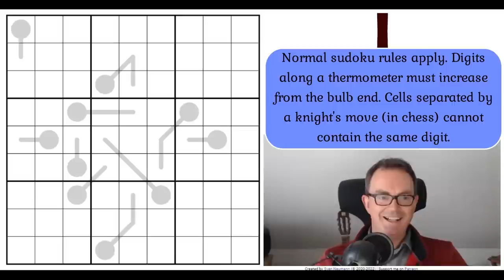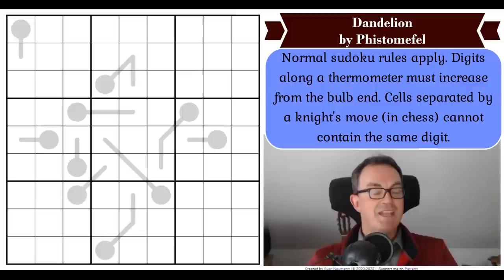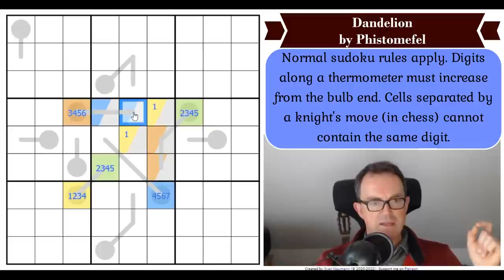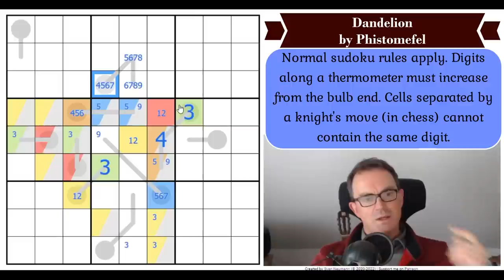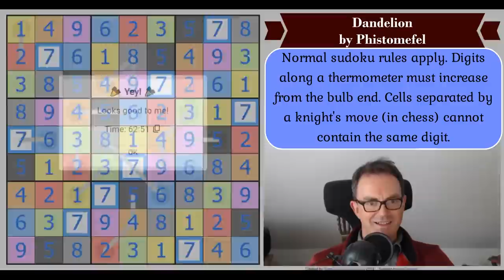The Phistomefel Thermometers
We've also got Mark's Platinum Jubilee Sudoku and a video on how it was made.

*** TODAY'S PUZZLE ***
Phistomefel's new sudoku was only released at 2am this morning but Simon is not a creature of great patience when it comes to the great man's works... The puzzle's called Dandelion but how do these (rather short) thermometers do anything useful?!

Rules:
Normal sudoku rules apply. Digits along a thermometer must increase from the bulb end. Cells separated by a knight's move (in chess) cannot contain the same digit.

Box 102
56 Gloucester Road
London
SW7 4UB

Here are the links:
Steam:

▶Logo Design◀
Melvyn Mainini